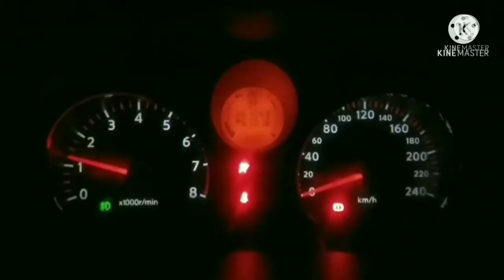Cara setel klep mitsubishi lancer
Cara setel klep mitsubishi lancer bisa di lakukan dengan dua cara.
1.penyetelan katup di lakukan pada saat langkah top kompresi silinder1 dan top kompresi silider4. 2.penyetelan katup di lakukan menurut firing order 1-3-4-2.
Kedua cara setel klep ini bisa di terapkan pada penyetelan klep mobil 4 silinder. Yang perlu di ingat setiap melakukan penyetelan klep harus mencari top kompresi silinder1 terlebih dahulu baik dengan cara pertama maupun cara yang kedua.